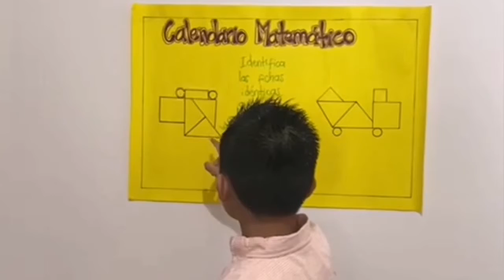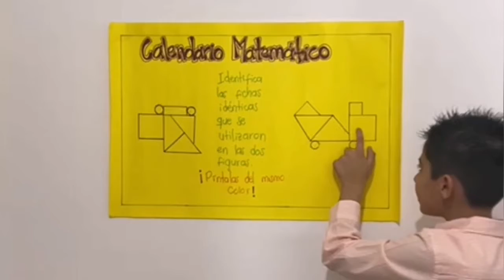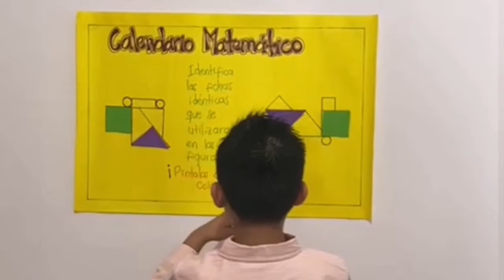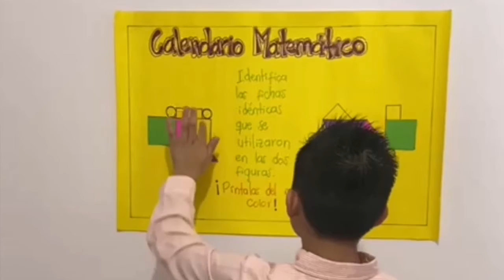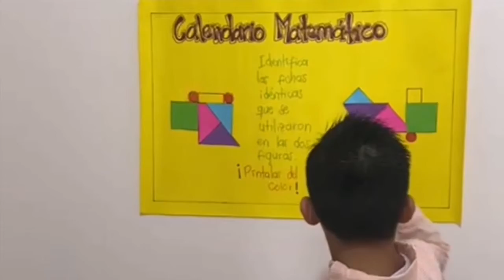10 de abril de 2021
Encuentra en MercaTools Colombia. Y su área de Servicios de Profesionales de Publicidad Digital: Diseño de Páginas Web Colombia - @DisenoPaginasWebColombia | Diseño de Páginas Web para Hoteles.

Para mayor información comuníquese telefónicamente o puede escribirnos al contacto WhatsApp en Colombia 📞 o nuestra línea fija ☎ . Bucaramanga, Colombia.

MercaTools - Productos y Servicios Oficiales